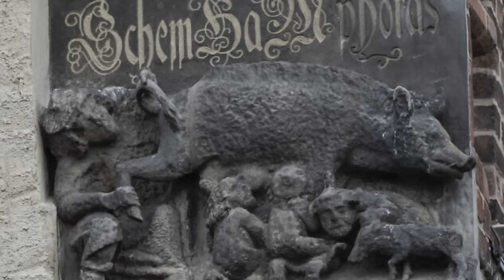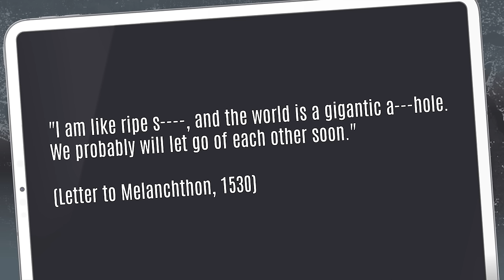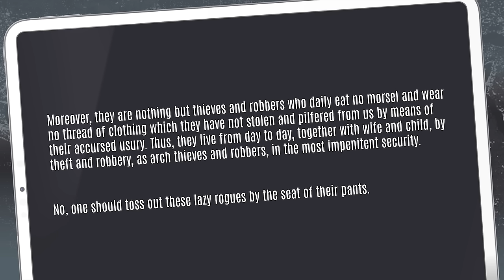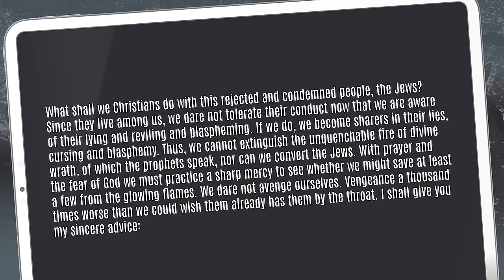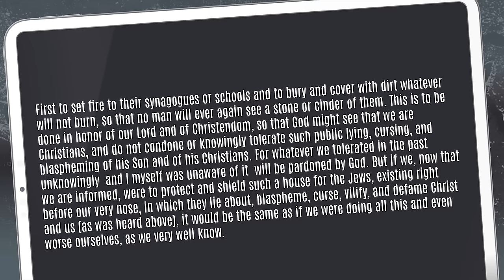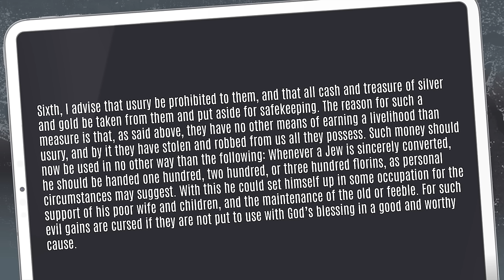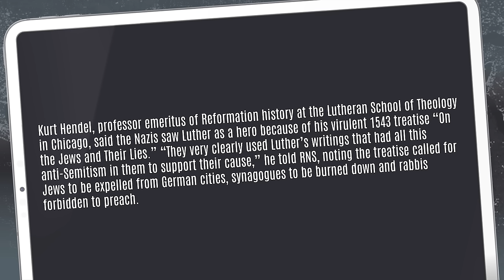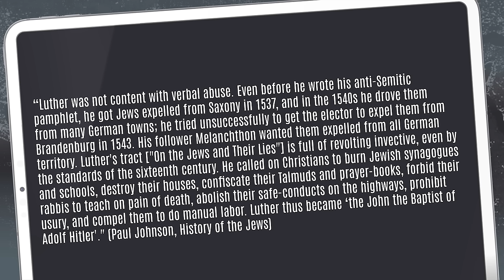American Gospel Downplays Luther's Antisemitism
Dr. Brown responds to Chris Rosebrough.